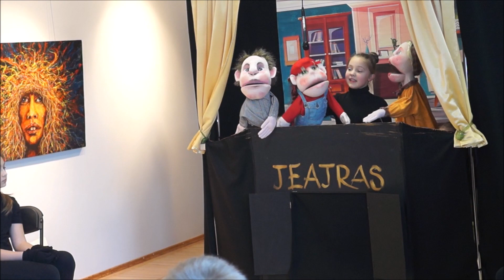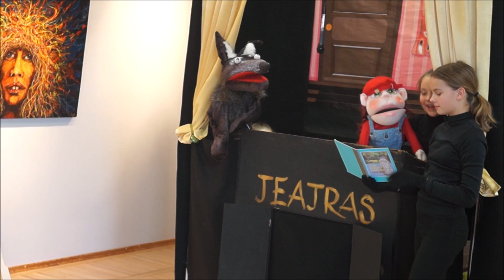Raudonkepuraitė iš Pasvalio: spektaklis vaikams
Pasvalio Mariaus Katiliškio bibliotekos teatro studija „Kaukutis“ pristato spektaklį „Raudonkepuraitė iš Pasvalio“. Raudonkepuraitė iš Pasvalio – kitokia nei mergaitė iš visiems žinomos pasakos. Ji negali gyventi be telefono ir kompiuterio, neklauso tėvelių, o gero elgesio taisyklių ją mokina Močiutė ir Vilkas. Spektaklio režisierė - Birutė Ladygienė, spektaklio aktorės: Viltė Rimkutė, Meda Asbergaitė, Laura Tamošiūnaitė, Dominyka Stuknytė, Gabrielė Briedytė, Andrėja Konstantinovaitė ir Urtė Valuntukevičiūtė.